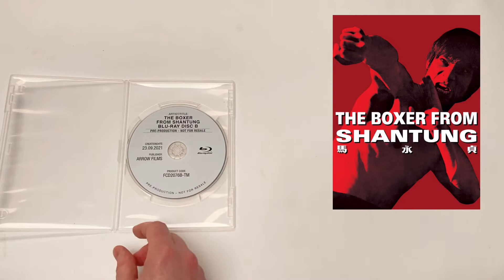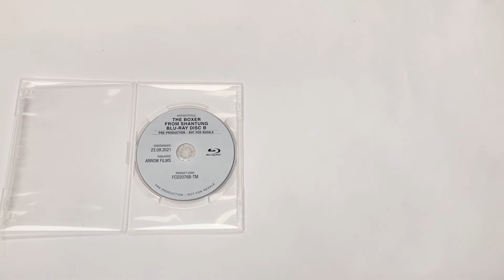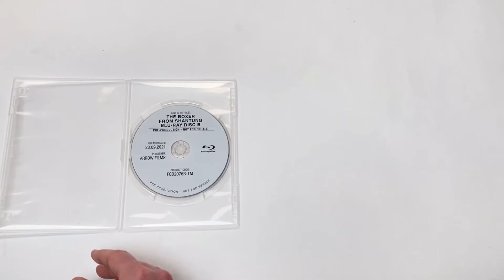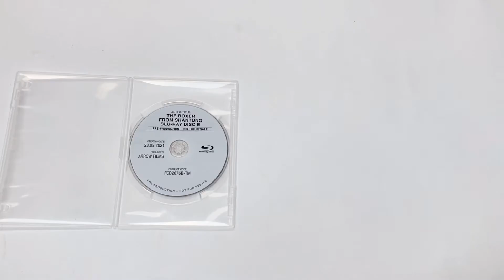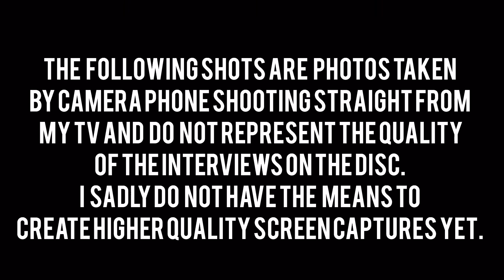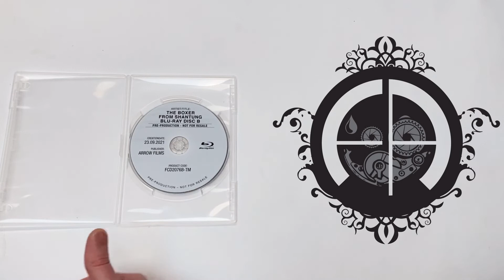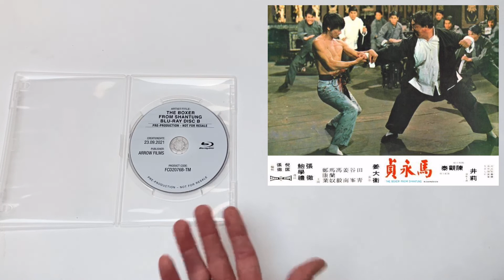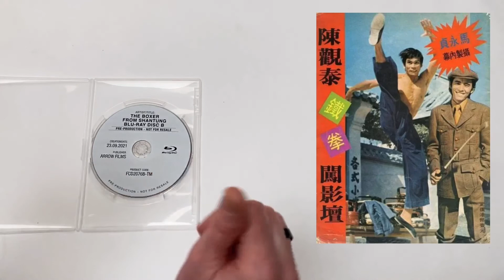Arrow Shawscope Vol1 Boxset - DISC2 - The Boxer from Shantung Bluray / Movie Review - Shaw Brothers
As promised, here's my review for Disc 2 from Arrow's upcoming Shawscope Vol1 Boxset.
Disc Two contains Chang Cheh's blood drenched classic...The Boxer from Shantung.
Starring Chen Kuan Tai and David Chiang.

Not quite as loaded a disc as disc 1, but there is still much to be excited about on this one.
Join me as I dive into the movie itself ( light spoilers) then turn my attention to the discs itself, the quality of the transfer, the extra features and throw in a few recommendations for those of you who may be unfamilar with Shaw Brothers movies, or with the star of this one.
the legendary Chen Kuan Tai.

The boxset will be released on the 13th Dec in the UK and the 14th Dec in the US.

You can pre-order the boxset from here:
Amazon UK
Amazon US

This means that, at zero cost to you, I will earn an affiliate commission if you click through the link and finalize a purchase, all commission earned will be used to purchase items to giveaway on this channel.

You can view the Fists of Fire Shaw Brothers documentary I mention in the review here: